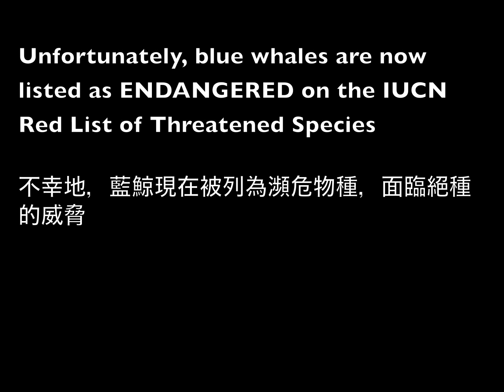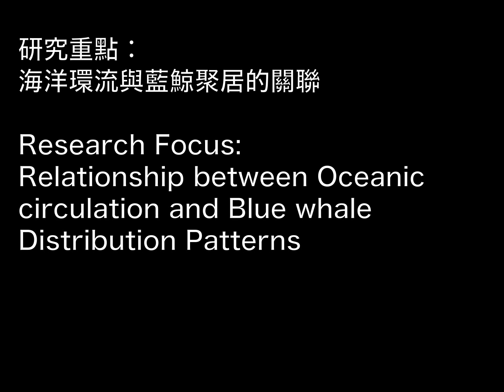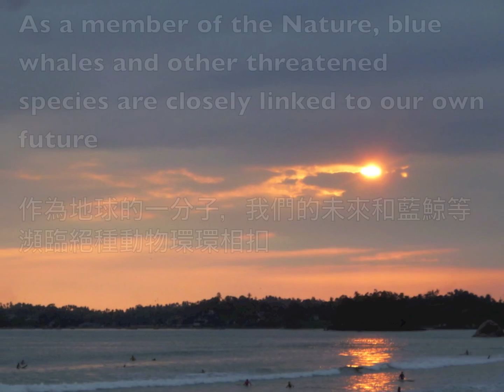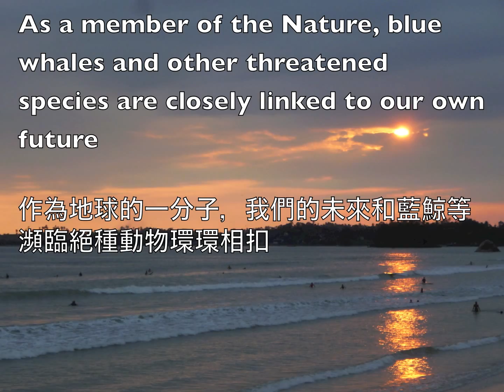OPCFHK USSP 2012 Conservation of Blue whale in Sri Lanka (HKU)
Two HKU students travelled to Sri Lanka to study and investigate the conservation effort on the largest animal - Blue whale. Blue whales are listed as Endangered on the IUCN Red list of protected animals. Like any other whales in the world, Sri Lankan blue whales are facing enormous human-caused threats, such as ocean ship traffic, uncontrolled whale watching activity and pollution problems.